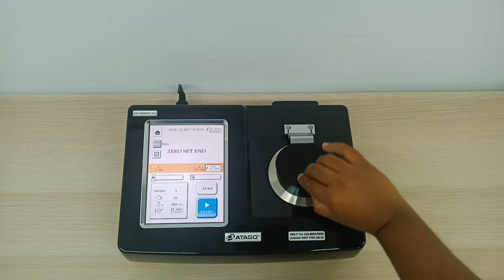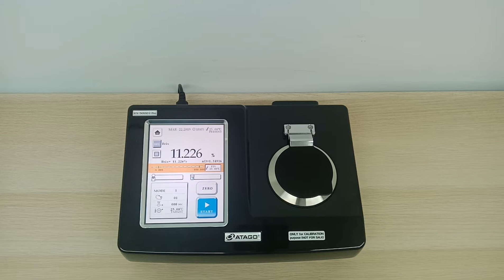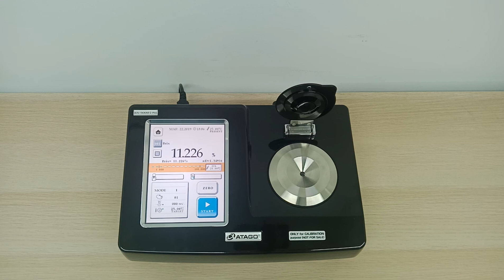Atago Bench Top Refractometer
To measure Brix% for beverage and clear liquid product